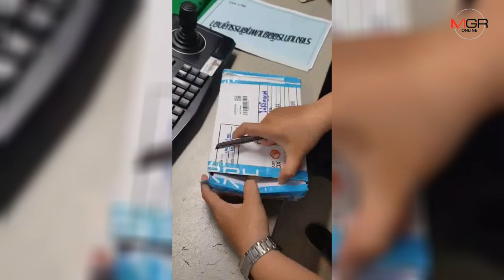ป.ตามรวมสาวแสบ หลอกขายกระเป๋าแบรนด์เนม ผ่านเฟซบุ๊ก IG นับร้อยราย สุดท้ายได้กระเป๋าปลอมใบเก่าๆ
กองปราบปราม ตามจับสาวแสบ หลอกขายกระเป๋าแบรนด์เนม ฝากเฟซบุ๊ก IG เมื่อเหยื่อหลงเชื่อส่งเงินให้กลับส่งกระเป๋าปลอมเก่าๆ ไปให้ รับทำมาแล้วนับร้อยครั้ง ได้เงินกว่าล้านบาท พบประวัติเคยถูกดำเนินคดีในลักษณะนี้มาแล้ว 3 ครั้ง